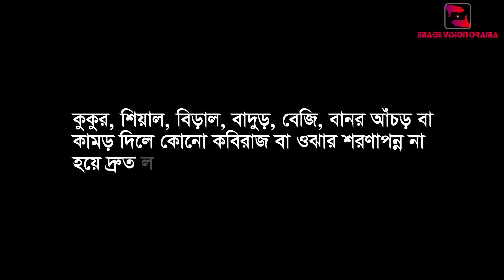বাংলা নাটক জলাতঙ্ক । Bangla Natok jolatonko । litu anam natok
Image Vision Drama is a Entertainment Based Youtube channel in Bangladesh.

** ANTI-PIRACY WARNING ** This content is Copyright to Image Vision Drama. Legal action will be taken against those who violate the copyright of the following material presented! This Visual and Audio Element is Copyrighted Content of Image Vision Drama. Any Unauthorized Publishing is Strictly Prohibited.